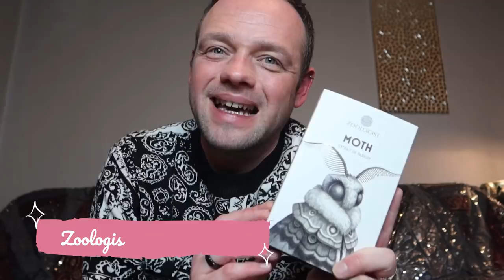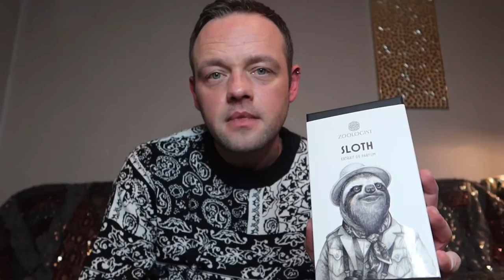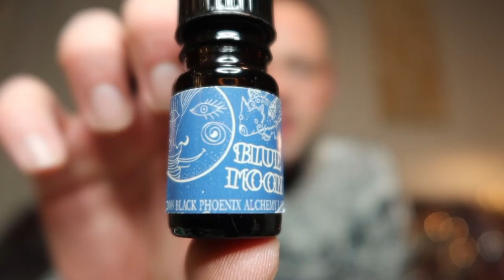Fragrances I Obtained in 2021. Collection Video!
Here it is! An overview of every fragrance I added to my colleciton in 2021. Hope you enjoy. :)

Address for sending stuff and things if ya like!
Ouch110's Box 432
Mill Hill House
6 The Broadway
Mill Hill
NW7 3LL

LIKE MY VIDS? Here they are organised into handy playlists for you if you wanna BINGE!!! haha.

Happy Sniffing!! :)